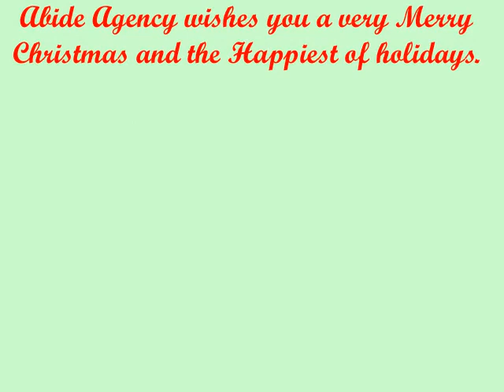Abide Agency Merry Christmas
Independent Insurance Agent in SW Florida.  Our goal is to get you the best value for the insurance dollars you have to spend.  Based in Fort Myers, Florida but insuring clients in all of Florida.  Being independent we have access to 100's of insurance carriers to quote with.  Contractors general liability with all the needed special wording and Certificates done in under 5 minutes.  Property with wind in all of Florida even on the beaches.  Commercial Auto for all transportation.  Professional liability and E&O coverage for anybody that is required to get CE credits.  Retail business owner policies that include loss of income.  Restaurants are one of our specialties with loss of income, liquor liability, and equipment breakdown.
steve@@abideagency.com